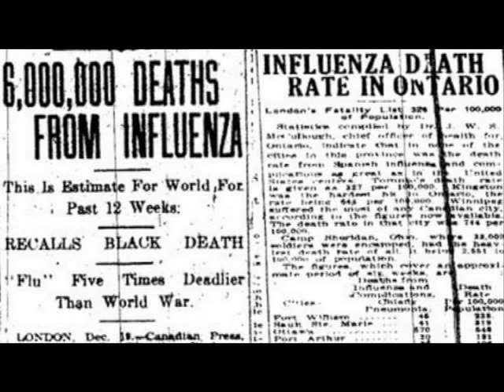Dokumentari - Rahsia Kellie's Castle